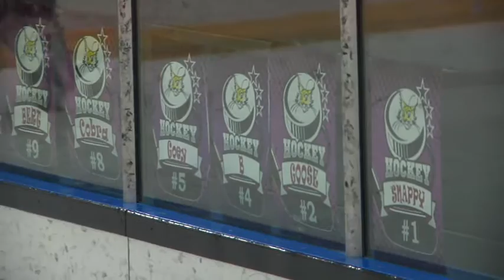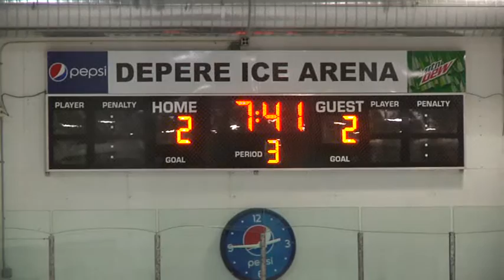GBU14 Girls Hockey vs Superior Feb 2017